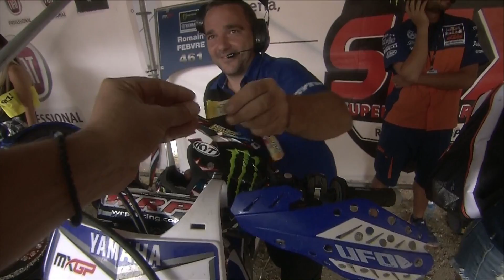MXGP Best Moments MXGP of Czech Republic 2016